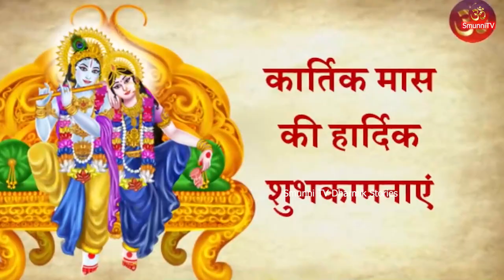Kartik Maas Ki Katha Day10 || कार्तिक मास कथा अध्याय 11|| kartik mahatmya adhyay11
कार्तिक मास के व्रत एवं त्यौहार
कार्तिक मास कथा - अध्याय 11 || Kartik Maas Ki Katha Adhyaay 11
कार्तिक मास आश्विन मास की पूर्णिमा से आरंभ हो जाता है। हिंदू कैलेंडर के अनुसार  12 महीनों में कार्तिक मास सबसे अधिक महत्वपूर्ण मास है। कार्तिक मास विष्णु भगवान को अत्यंत प्रिय है। कार्तिक मास में  भगवान श्री हरि विष्णु जी की पूजा करने से विष्णु भगवान प्रसन्न हो जाते हैं। कार्तिक मास में पूजा के कुछ नियम हैं,  यदि इनमें से एक भी नियम का पालन पूरी श्रद्धा से किया जाए, तो अनंत फलों की प्राप्ति होती है। आइए जानते हैं कार्तिक मास कार्तिक मास की कथा- अध्याय 11
Kartik month begins on the full moon of Ashwin month.  According to Kartik mahatmya, Kartik month is the most important month in 12 months according to Hindu calendar. Kartik month is very dear to Lord Vishnu. In kartik month, Lord Vishnu is pleased by worshiping Lord Shri Hari Vishnu. There are some rules of worship in Kartik month, if any one of these rules are followed with full devotion, then eternal fruits are attained. Let's watch Kartik maas ki katha for Day10.